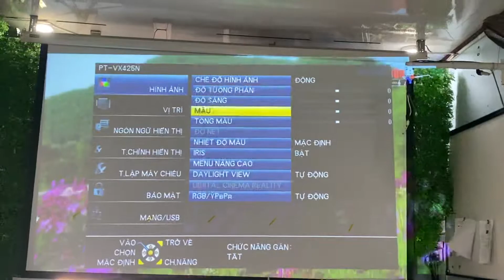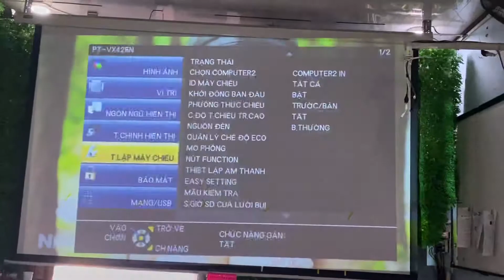Máy chiếu độ sáng cao Panasonic PT-VX425N Màn chiếu ngang 3M Ổn không các bác?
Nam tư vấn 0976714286